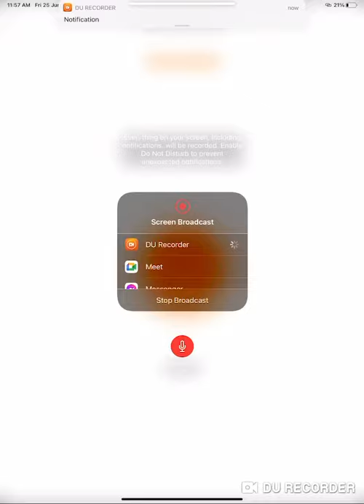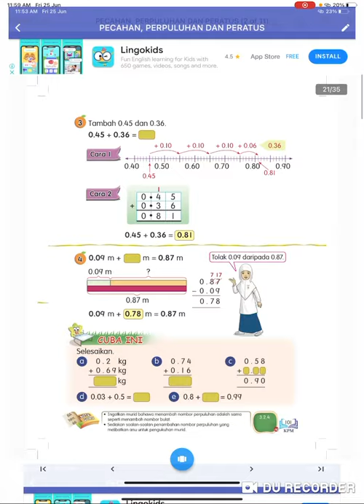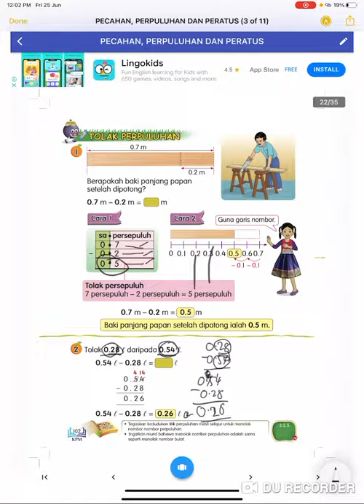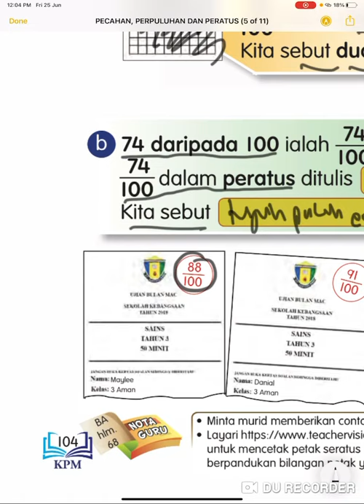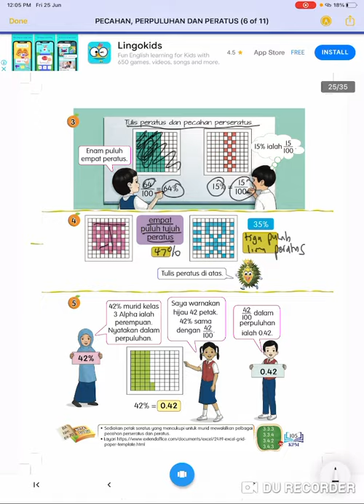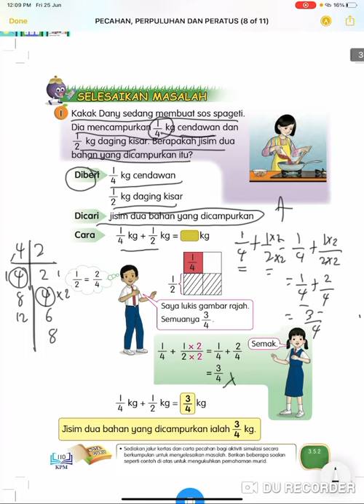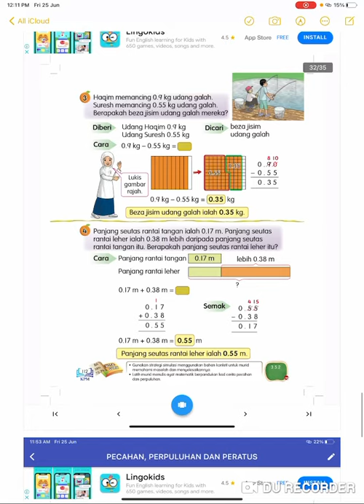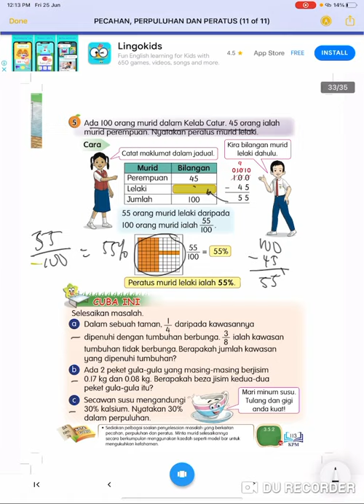MT T3 PECAHAN PERPULUHAN PERATUS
Tambah Perpuluhan Tolak Perpuluhan Kenal Peratus
               Selesaikan masalah Pecahan, Perpuluhan, Peratus